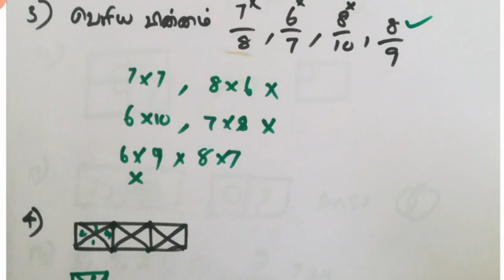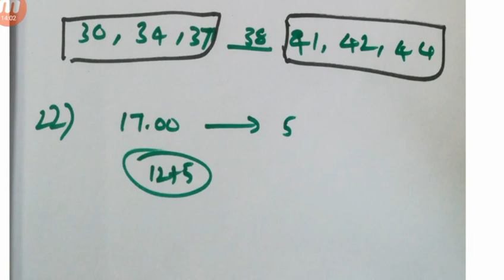POLICE EXAM -MATHS & REASONING SOLVED - TNUSRB 2020